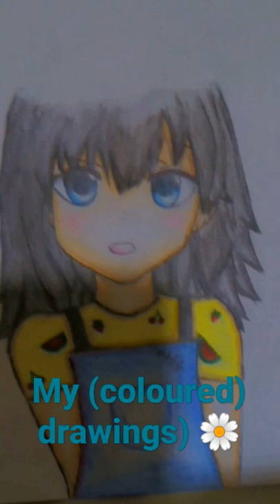Wich one you prefer?? 🤔😊